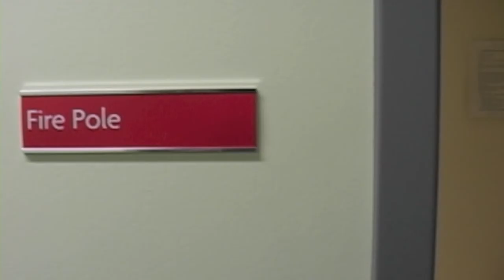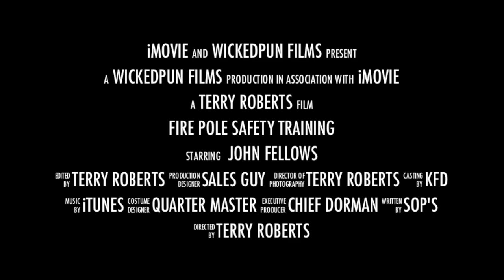Fire Pole Training Trailer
Ketchikan Fire Department Fire pole safety training trailer with full training video coming soon.